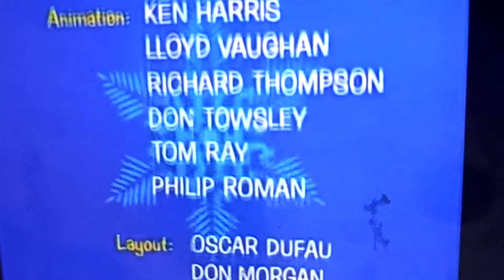December 21, 2020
How the Grinch Stole Christmas The Wizard Of Oz